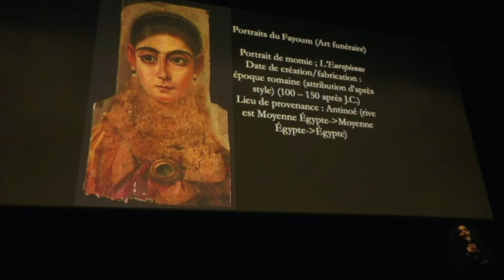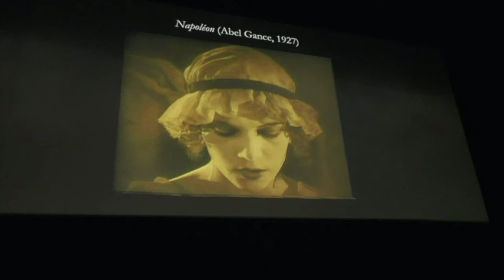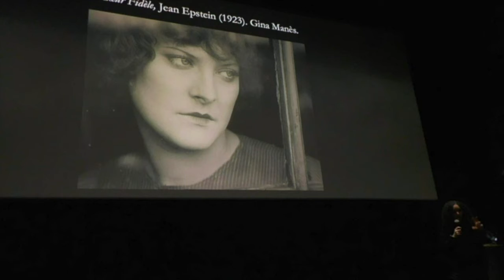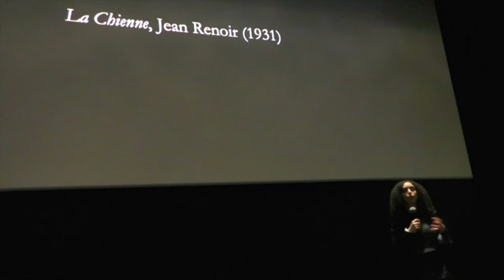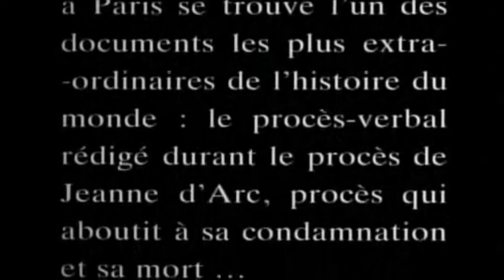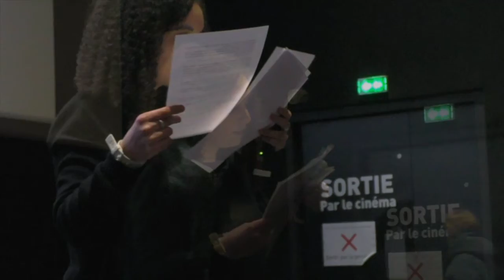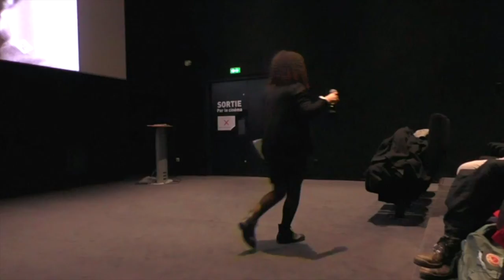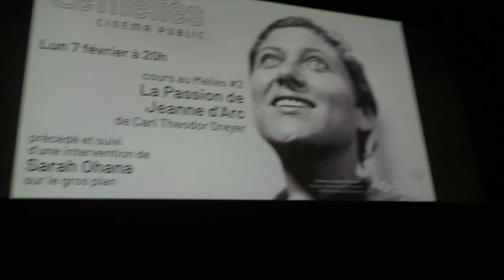Cours#2 GP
Lundi 7 février 2022, au cinéma Le Méliès de Montreuil, Sarah Ohana, docteure en études cinématographiques (Paris-1 Panthéon-Sorbonne, Paris-8 Saint-Denis, université Gustave-Eiffel, ESRA), donne le 2nd cours de cinéma dans le cadre de l'Université Populaire. Pour illustrer la notion de "Gros Plan", elle commente quelques images et extraits de films, puis, plus particulièrement le film "La passion de Jeanne d'Arc" de C.T. Dreyer (1928). La reproduction intégrale du film n'a pas été possible, de même que celle de "La chienne". Reste un résumé muet rien qu'en gros plans, suivi de l'analyse de l'œuvre et les interventions des spectateurs.
Extraits des films :
- "Faust" d'Alexander Sokurov (2011)
- "La chienne" de Jean Renoir (1931)
- "La chute de la Maison Uscher" de Jean Epstein (1928)